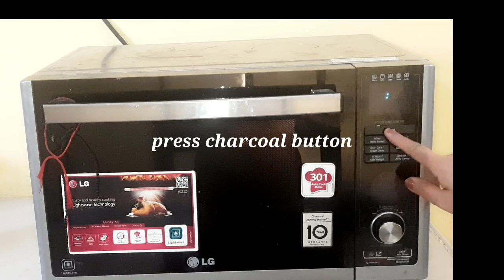Hara Bhara Kebab in Microwave Oven Using LG Microwave Oven|हरा भरा कबाब in lg charcoal microwave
LG Charcoal oven Paneer tikka MJ2886BWUM, LG MJ2886BWUM All In One Microwave Oven With Charcoal Lighting